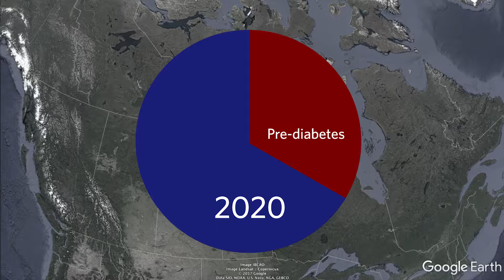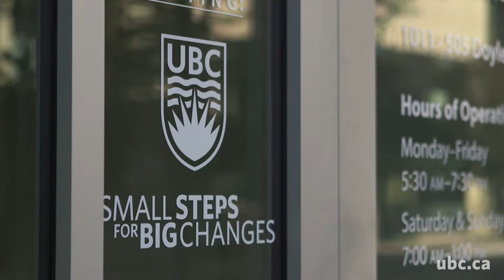Small Steps for Big Changes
Associate Professor Mary Jung brings her research from UBC to the Downtown YMCA to help people at risk or suffering from Pre-diabetes.